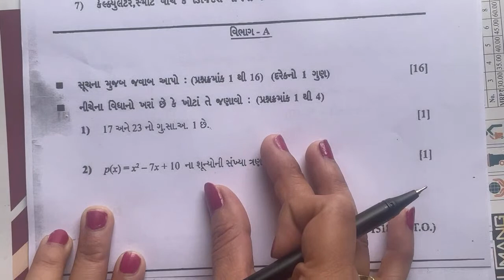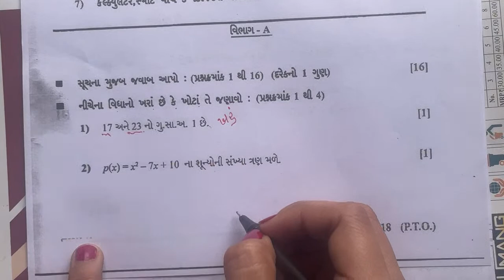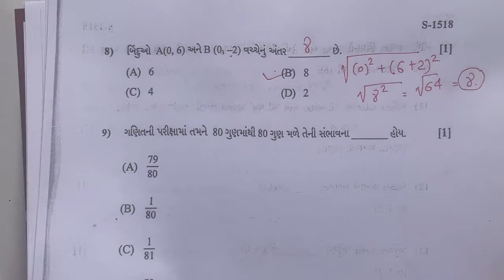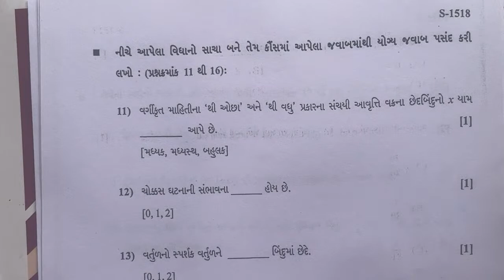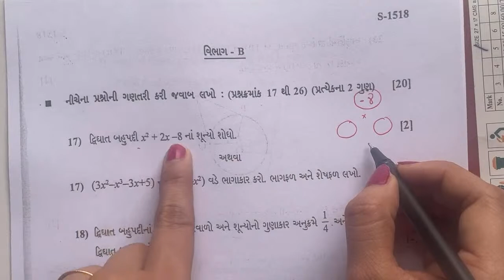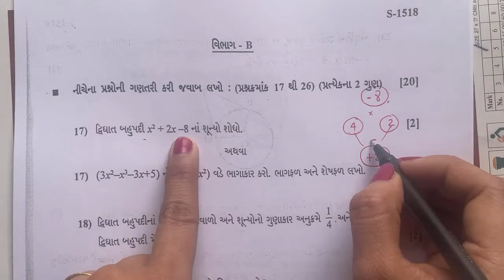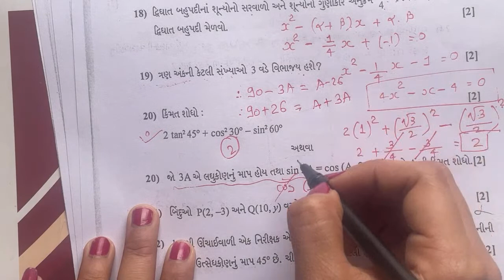17 March 2023 Basic Maths Paper Solution | Std-10 Maths | Nikitamam.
આ વિડિઓ માં હું તમને સંપૂર્ણ 17 માર્ચ એ લેવાયેલું બેઝિક ગણિત નું સોલ્યૂશન કરાવીશ .